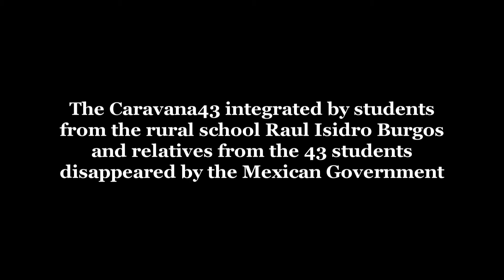Caravana43 Press Conference April 16, 2015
Caravana43 Press Conference at Univision Headquarters, Seattle, WA, April 16, 2015